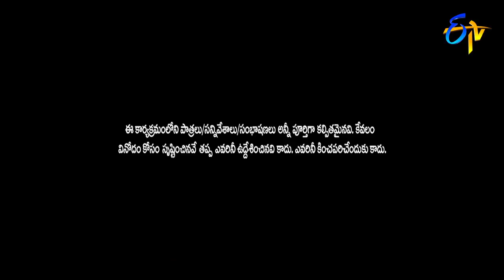Thagubothu Ramesh Performance | Jabardasth | 25th June 2020 | ETV Telugu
Thagubothu Ramesh surprises everyone with a new team and entertains the audience with a different concept and with spontaneous punches.